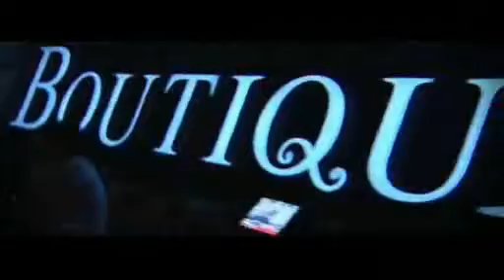VIERNES EN DISCOTECA BOUTIQUE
Boutique Discoteca de Murcia.